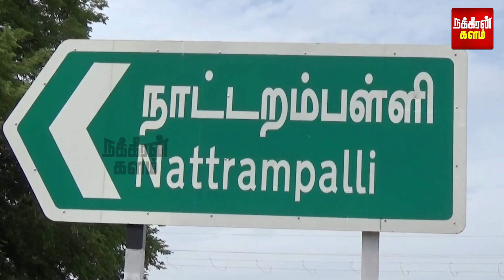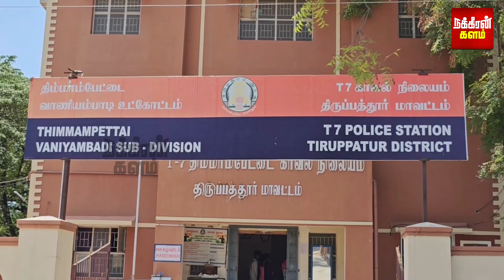"உங்க புள்ளைய புடிக்கல.. போடணும்!" - மாமனாருடன் சேர்ந்த மருமகள்.. திகிலில் திருப்பத்தூர்! Tirupattur